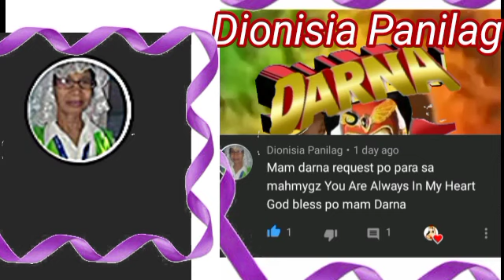mahal you are always in my heart requested by Dionisia Panilag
ALL RIGHTS CREDITED TO THE